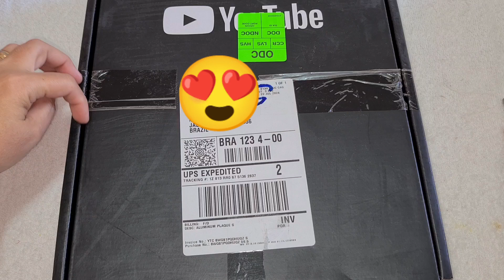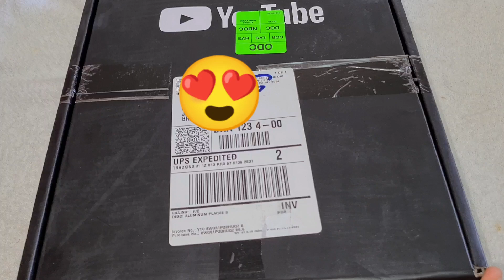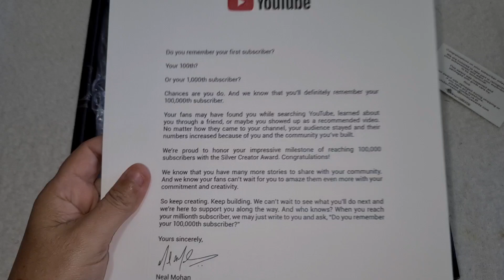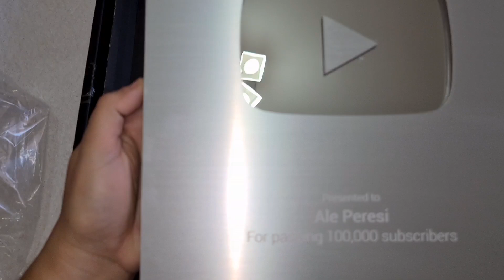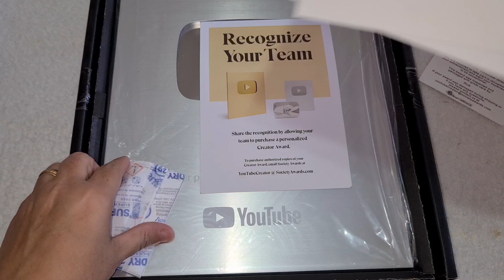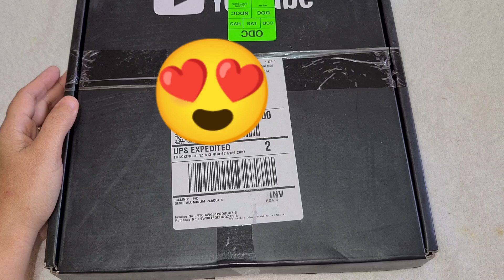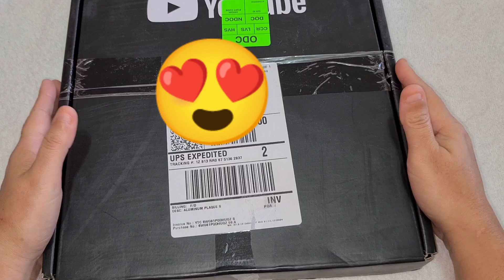Recebi minha tão sonhada placa do YouTube 🙏❤🙏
Oi Vcs estão bem ? 👍
Gente  cs não imagina  o tamanho fa minha felicidade, muito feliz muito grata a Deus a vcs q esta aqui comigo no canal. ❤❤❤

Somos + 102 k Gratidão 🙏🙏🙏🙏

Não poderia deixar  de compartilhar c vcs essa grande conquista q e um sonho de todos q grava conteúdo p YouTube.

Gratidão  obrigado a todos (as) vcs q aqui estão ❤❤❤❤🌸